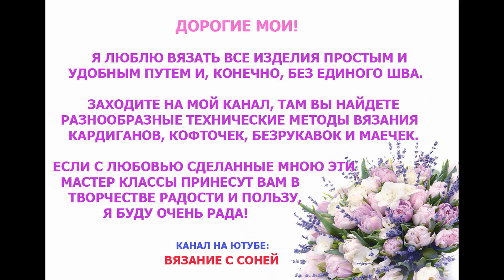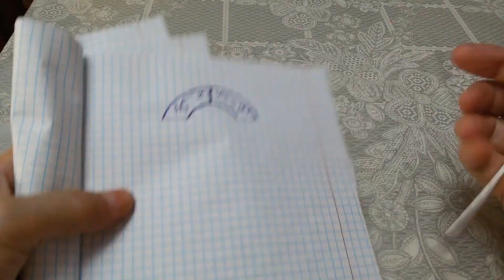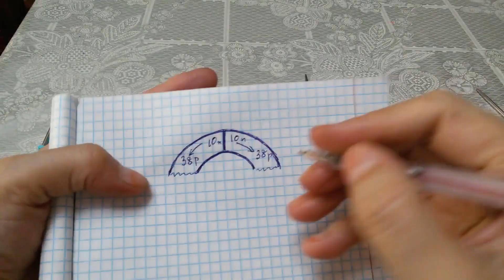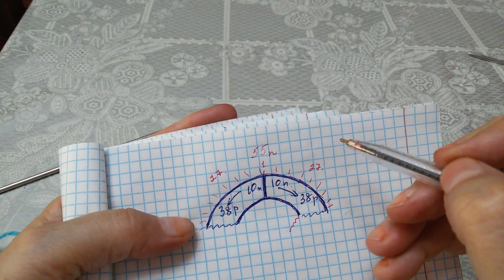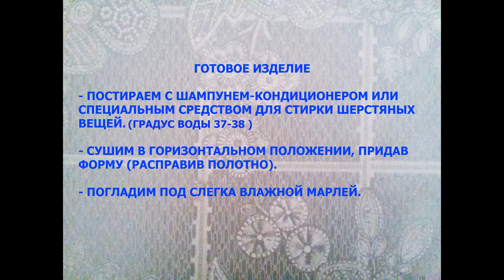ТРЕУГОЛЬНАЯ ГОРЛОВИНА С ЗАСТЕЖКАМИ И ОДНОЦЕЛЬНОЙ ПЛАНКОЙ. SWEATER WITH BUTTONS / SUÉTER CON BOTONES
Здравствуйте, дорогие друзья и коллеги! В этом видео поделюсь с вами своим любимым методом вязания кардигана с классическим регланом и V-образной горловиной. В этом методе РОСТОК НЕ НУЖЕН. Очень простой и удобный метод в применении.

ДЛЯ ПОДДЕРЖКИ И РАЗВИТИЯ КАНАЛА. БУДУ БЛАГОДАРНА ЗА ОКАЗАННОЕ ВНИМАНИЕ!
Сбербанк карта - 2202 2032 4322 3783 (Сожида Акрамжон кизи М)
Номер кошелька  - 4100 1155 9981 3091

FOR SUPPORT AND DEVELOPMENT OF THE CHANNEL. I WILL BE GRATEFUL FOR YOUR ATTENTION!

ПОЛЕЗНЫЕ ССЫЛКИ:

*** СХЕМЫ МОЖНО СКАЧАТЬ ПО ССЫЛКАМ:
1. В ГРУППЕ В ОК
2. В ИНСТАГРАМ В АКТУАЛЬНЫХ СТОРИС

*** ВЯЗАНАЯ КОФТА "СОФИЯ-1". ПОДРОБНЫЙ МК